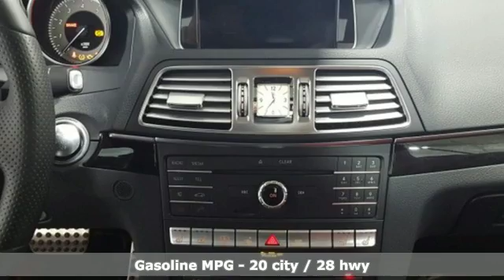Certified 2016 Mercedes-Benz E-Class Lynnwood WA Seattle, WA L4234P - SOLD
Year: 2016
Make: Mercedes-Benz
Model: E-Class
Trim: E 400 4MATICA® Coupe
Engine: 6 Cyl. 3.0 L
Transmission: Automatic
Color: Black
Interior: Red/Black
Mileage: 33192
Stock #: L4234P
VIN: WDDKJ6HB7GF321867
*Rates as low as 1.99% APR for 48 months***FACTORY CERTIFIED PRE-OWNED!* 1 Year Unlimited Mile Warranty on top of any remaining portion of the original 4-year/50,000 mile warranty. We are the largest MB Certified Pre-Owned Dealer in WA state based on 2017 sales! Low Miles, One Owner, Active LED Headlamps, Blind SPot Assist, Harman/Kardon Surround Sound System, Ventilated Front Seats, Multi-Contour Front Seats, Lane Keeping Assist!This is a beautiful Black E400 4MATIC Coupe with Red/Black Nappa Leather and accented with Black Ash Wood Trim. It is a one owner vehicle with no accidents or damage reported to CARFAX. It is nicely equipped with: Black, Red/Black Nappa Leather $1,370, Premium 2 Package $6,705: Mirror Package, Blind Spot Assist, Lane Keeping Assist, Power Folding Mirrors, COMAND Navigation, Power Rear-Window Sunshade, Adaptive Highbeam Assist, Full-LED Headlamps, harman/kardon LOGIC7 Surround Sound System, KEYLESS-GO, Sport Package $2,500: Multi-Contour Seats Front, 18-Inch AMG Twin 5-Spoke Wheels, AMG Sportline, Sportline Package, Illuminated Star $550, Rear Deck Spoiler $350, Rearview Camera, Sport Steering Wheel, Ventilated Front Seats, Black Headliner, Black Ash Wood. *Original MSRP $69,100**1.99 percent APR for 48 months at $ 21.69 per month per $1,000 applies to Certified Pre-Owned Mercedes-Benz Model Year (2015, 2016, and 2017 CLA, C, E, S, GLA) (2015 M) (2016, 2017 GLC, GLE) (2015, 2016 GL) (2017 GLS). Qualified customers only. Not everyone will qualify. Excludes leases and balloon contracts. Minimum finance term applies. Available only at participating authorized Mercedes-Benz dealers through Mercedes-Benz Financial Services (MBFS). Subject to credit approval by MBFS. Must take delivery of vehicle between November 1st, 2018 and November 30th, 2018. Rate applies only to Mercedes-Benz Certified Pre-Owned model vehicles listed. See your authorized Mercedes-Benz dealer for complete details on this and other finance offers.

Address:
17800 Highway 99